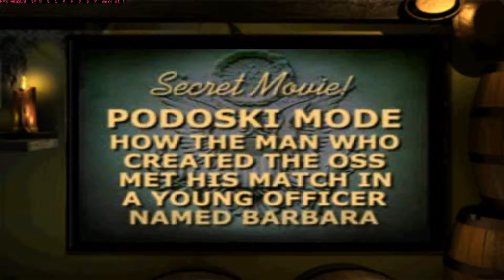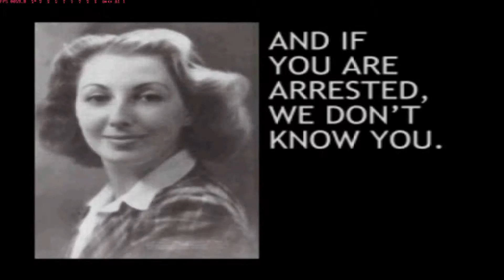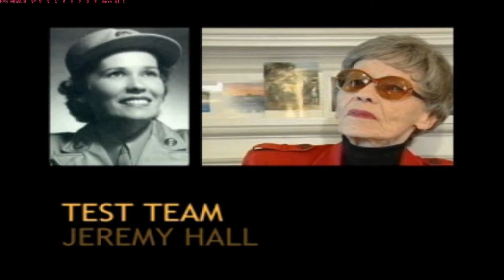Medal Of Honor - Podoski Mode (Interviews)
Real Interview with brave women who fought in World war 2.